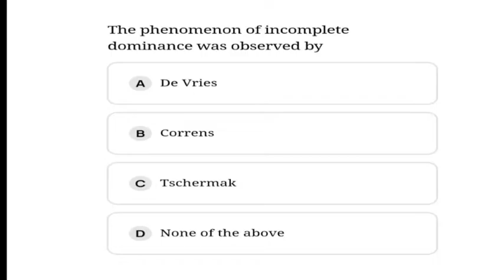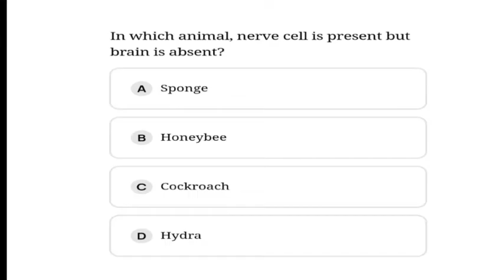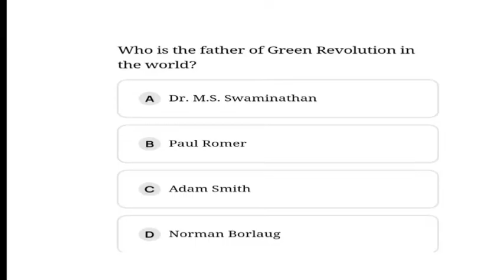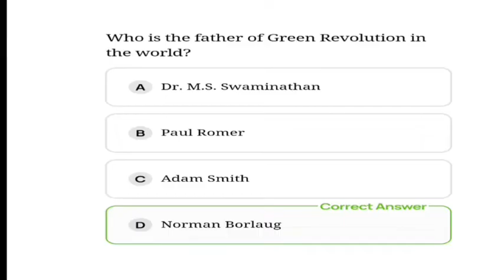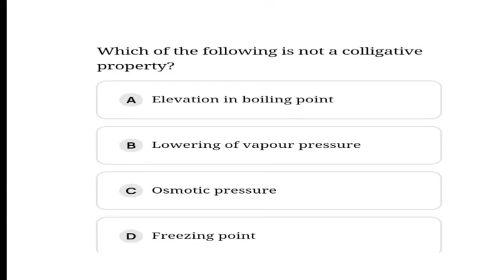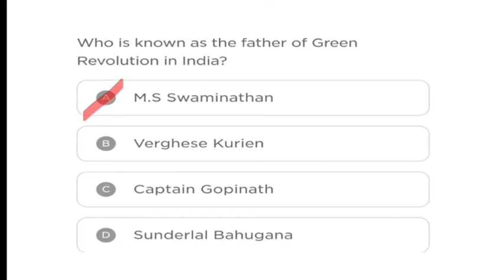Ssuhs Bsc medical technology CEE previous year questions// pyqs2022